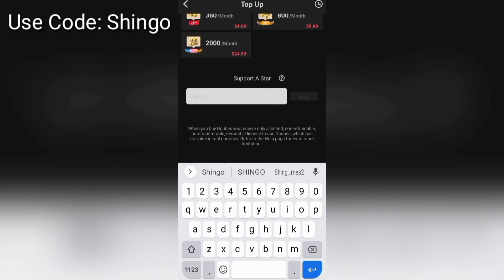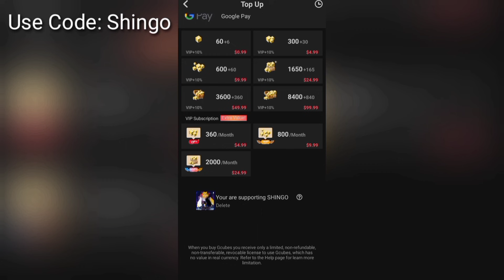1 Minute BedWars World Record in BedWars Blockman go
1 Minute BedWars World Record in BedWars Blockman go

[IGNORE TAGS]